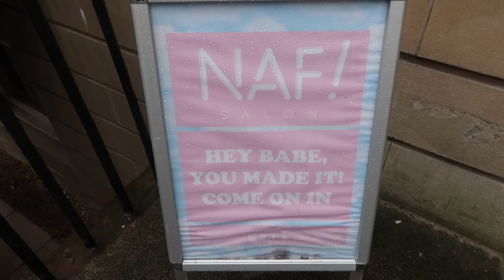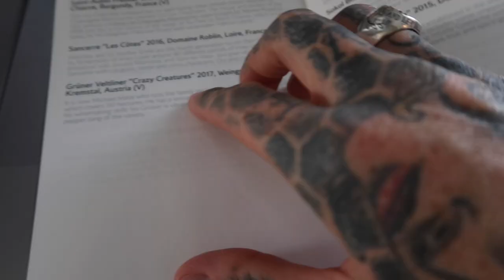VLOG WEEK 57 - FITNESS ROUTINE & UPGRADED TO 1ST CLASS | JAMIE GENEVIEVE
Hey guys! Hope you like my little home workout routine and come with us on the start of our journey to the Hamptons! Love J, J & D x

PRODUCTS

J x